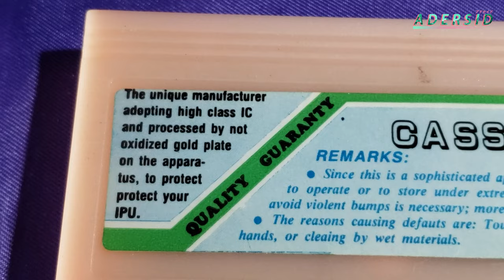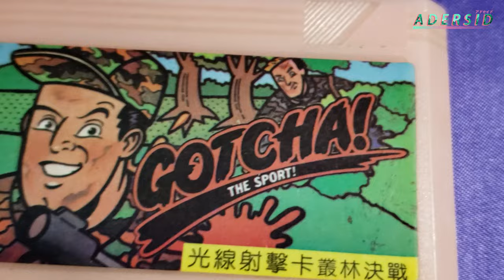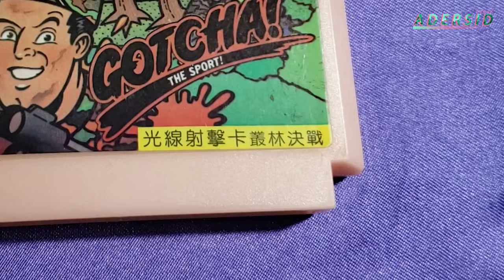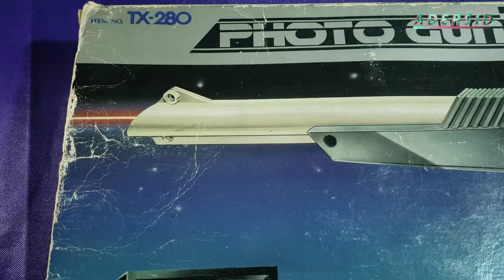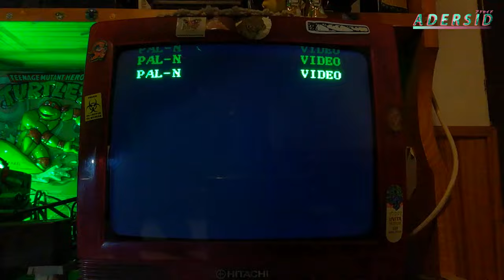"Gotcha! The sport". Cartucho de Family Game AL DESNUDO.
Si querés ayudar económicamente al canal, podes hacerte MIEMBRO del canal, o hacer donaciones acá

Edición, fotografía y narración: Nicolás Guido Lavalle
Guión; Nico y Santana "Caco" Sosa